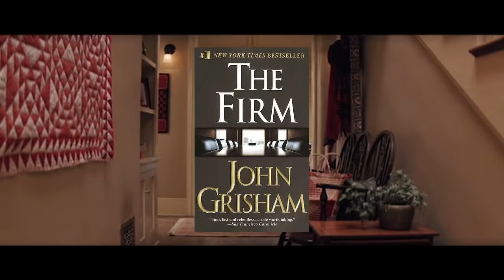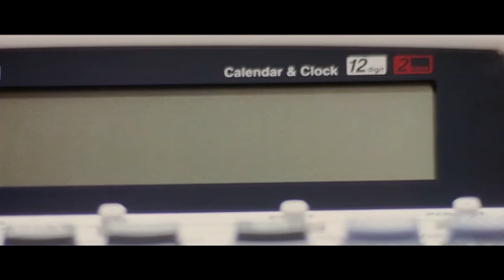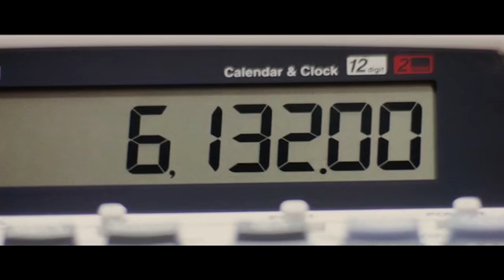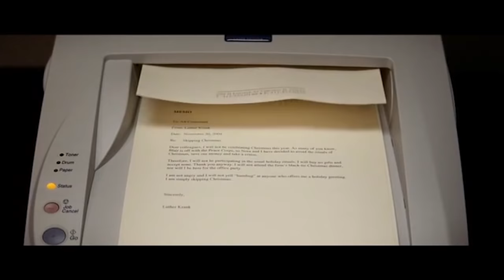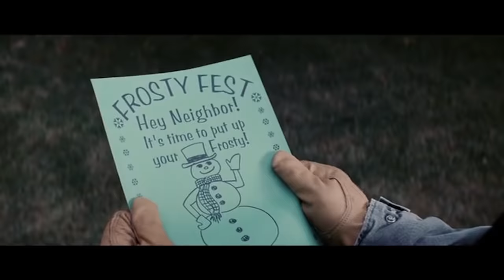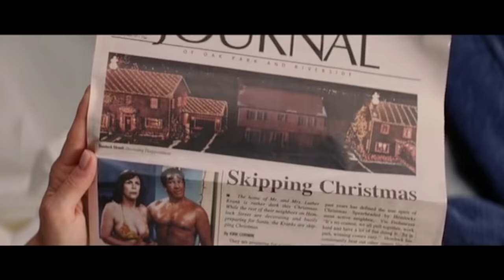Christmas with the Kranks - Nostalgia Critic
Appearing on several Top 10 Worst Lists, the time has come to look at one of the most despised Christmas movies ever!